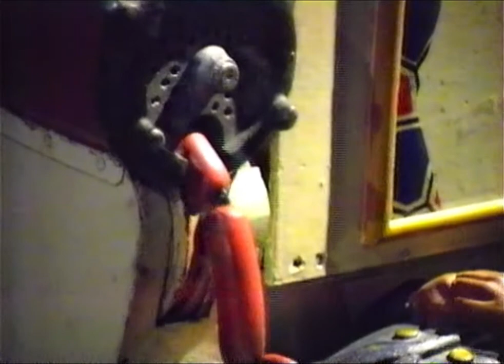Au Musée des Automates de La Rochelle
La Rochelle possède un musée dédié aux automates. Cette vidéo a été captée en avril 1995. Il est donc possible que les scènes présentées actuellement ne soient plus les mêmes... [La Rochelle est une ville portuaire française située sur l'océan atlantique. Elle fut longtemps le port de départ vers la Louisiane et le Canada]